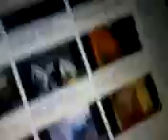powrót po 4 tygodniach dzieki za 9 subow i 268 wyswietleń!